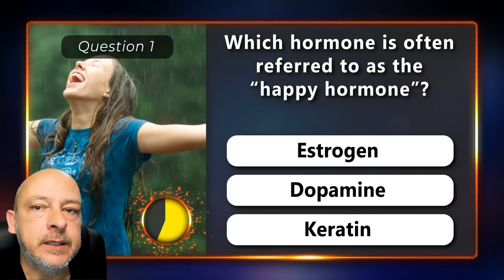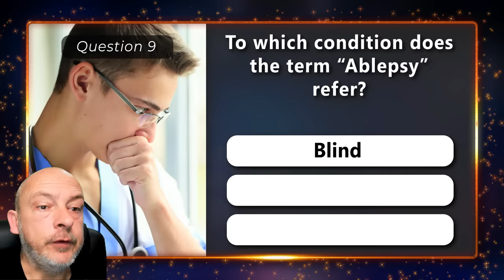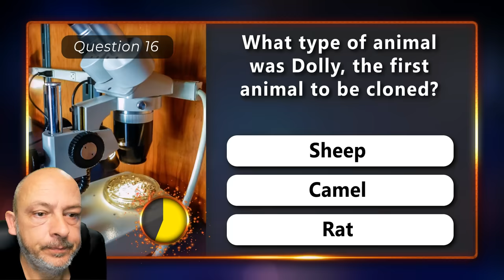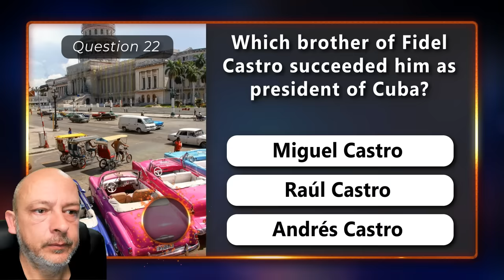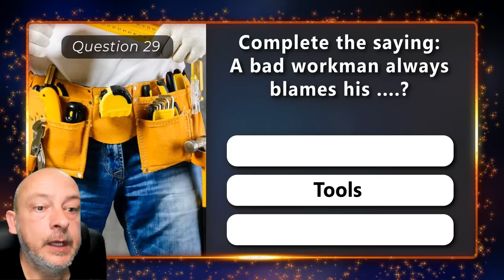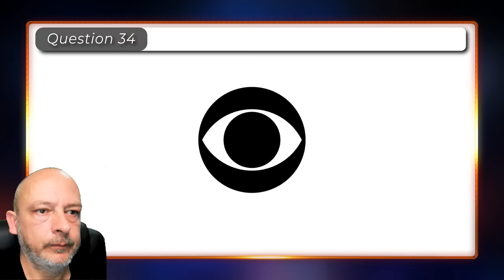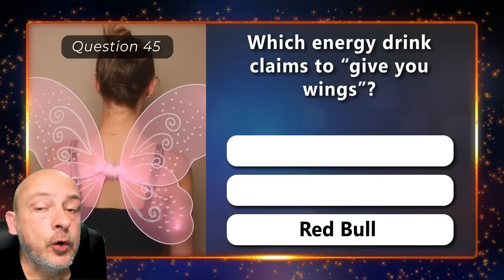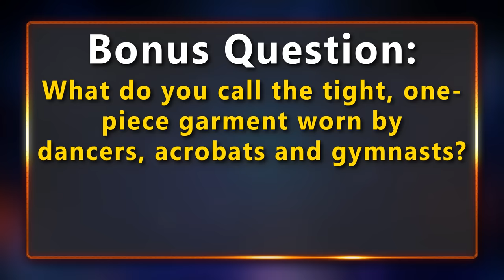50 Quiz Questions on The Human Body, History, Brands| Daily Trivia Quiz Round 89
How good is your knowledge about human anatomy, human body systems and organs? Here are 50 Quiz Questions that will test your knowledge on the Human Body, History, Famous Brands and Logs, and so much more. This is the best quiz to find out how much you know on a variety of topics, while improving your knowledge and learning new things.
As is the standard with all the quizzes on my channel, the correct answer to each question is revealed when your time runs  out. This is round 89 of the ultimate trivia quiz, your daily general knowledge challenge!